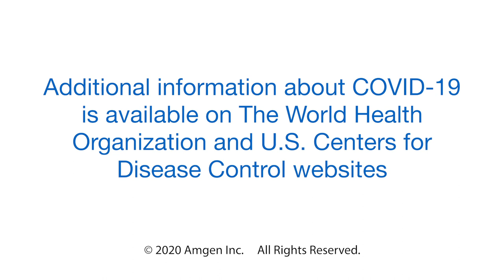How to wash your hands: Proper Hand-Washing Tips with Dr. Galson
Washing your hands is pretty easy, right? Wrong. The fact of the matter is most people miss out on key points when washing their hands. mgen’s senior vice president of Global Regulatory Affairs and Safety, demonstrates how to properly wash your hands to help fight the spread of coronavirus.

Dr.Galson holds an M.D. from Mt. Sinai School of Medicine, and an M.P.H. from the Harvard School of Public Health. He began his Public Health Service (PHS) career as an epidemiological investigator at the Centers for Disease Control and Prevention (CDC) and, among other esteemed posts, held a senior leadership position at the Department of Health and Human Services. Overall, he spent more than 20 years in government service, including two years as acting Surgeon General of the United States during the 2009 outbreak of H1N1, known as swine flu.